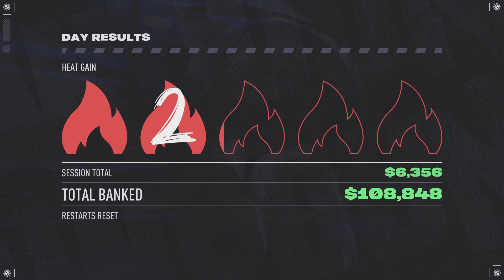NFS unbound #1 video series: customize + cop chase